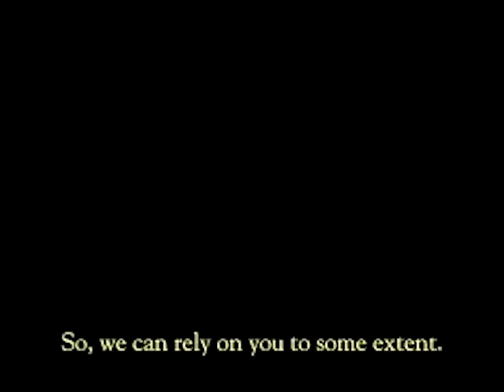1987.03.10. Суть и форма. Абсолютное и относительное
Те, кто пытается понять, даже могут не понимать, о ком и о чём идёт речь, но они также удачливы. Что есть высочайшая концепция Абсолюта? Сладость. Не знание, не сила. Это те явления, которые нас очаровывают, привлекают. Прежде всего, мы ищем силу, во-вторых – знание. Или мистическую силу. Силу и знание. Даже они незначительны на фоне сладости.

Сладость – предмет нашей внутренней потребности. Если жажда сладости не удовлетворена, ни о каком удовлетворении не может быть и речи. Когда «чёрный ящик» эго в нас, ящик «отдельного интереса» разрушается целиком и полностью, то из него прорывается наружу естественный поток, и душа познаёт родную почву, землю Отчизны, родную землю. Когда все сомнения улетучиваются, знание уходит, и всем стремлениям «делать» что-то (совершать карму) также приходит конец. И естественный поток сладости устремляется наружу. И это – Вриндаван. Живое существо узнаёт родную почву, землю Вриндавана, а Навадвипа более велика, поскольку это Вриндаван, который раздаёт себя падшим душам